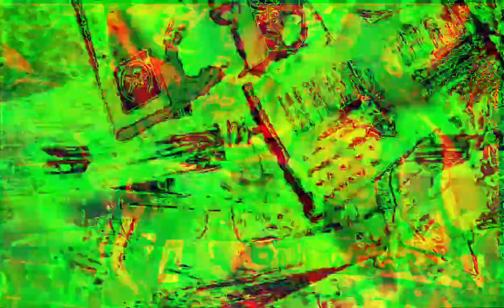[EPILEPSY WARNING] Movie 22 12 12 06h48m50s next set of 10 minute videos *Photosensitivity Warning*